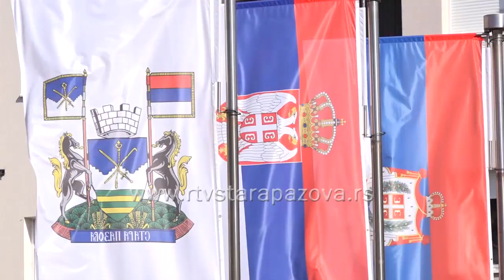Stanovi Habitat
Pre petnaestak godina Italijanska Vlada je finansirala projekat stambenog zbrinjavanja izbeglih lica u Srbiji zahvaljujući kome je izgrađeno više stotina stanova u nekoliko lokalnih samouprava a među njima I u naselju Banovci – Dunav. Stanovi su izgrađeni mogućnošću zakupa i otkupa. Međutim, deo o otkupu je u međuvremenu otpisan kao mogućost i veliki broj korisnika ovih stanova praktično neznaju na čemu su.